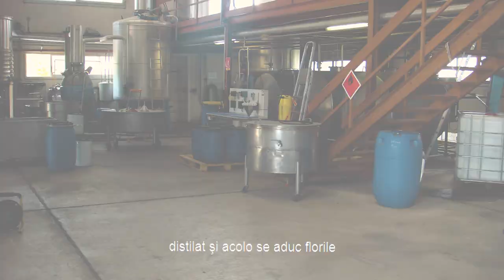Cum alegi parfumul care ti se potriveste?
Citeste Hotnews.ro